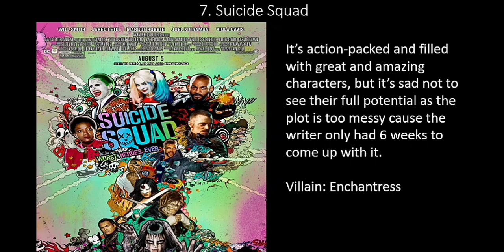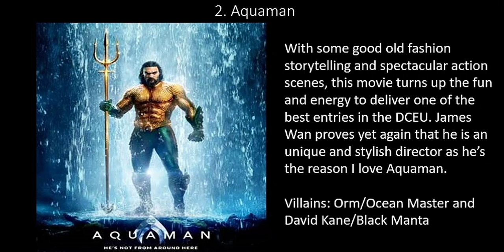Ranking the DCEU Movies (Worst to Best)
All 7 DC Extended Universe Movies Ranked!! ENJOY!!